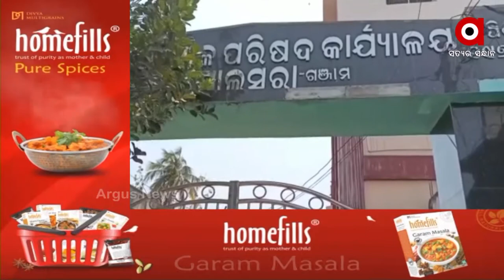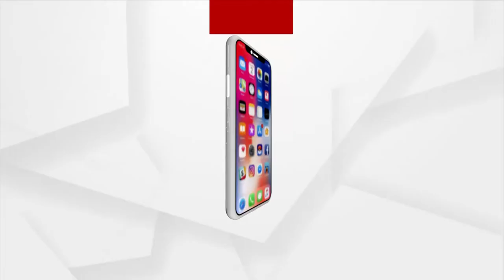କରୋନା କଷ୍ଟ ଠାରୁ ଅଧିକ ବଳିଗଲା ଜଳ କଷ୍ଟ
ସ୍ବଛ ପାନୀୟ ଜଳରେ  ଶୋଷ ମେଣ୍ଟାଇବା ପାଇଁ ଜୀବନ ମରଣ ସହ  ଡ଼ହଳ ବିକଳ ହେଉଛନ୍ତି ଜନସାଧାରଣ । ଯାହାକି କରୋନା କାଳରେ ପାନୀୟ ଜଳର ଏଭଳି ଉତ୍କଟ ସମସ୍ୟା କରୋନା କଷ୍ଟ ଠାରୁ ଅଧିକ ବଳିଗଲା । ଯାହାର ସତ୍ୟତା ଦେଖିବାକୁ ମିଳିଛି ଗଂଜାମ ଜିଲ୍ଲା ପୋଲସରା ସହରରେ